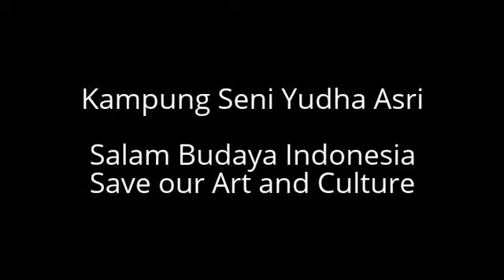Tari Sigeh Pengunten-Sanggar Yudha Asri Wedding Olla & Fadzar, Smesco, Jakarta 5/3/2016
Tari Sigeh Pengunten-Sanggar Yudha Asri Wedding Olla & Fadzar, Smesco, Jakarta 5/3/2016. Informasi Sanggar Yudha Asri Telp. 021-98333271/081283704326